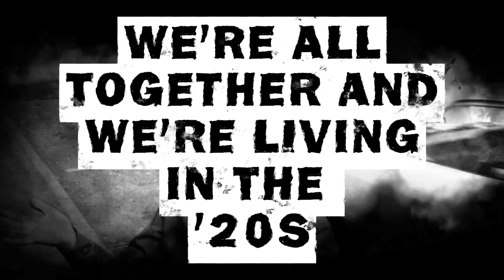Green Day - Living In The '20s (Lyric Video)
All rights of this song goes to my heroes, Billie Joe Armstrong, Mike Dirnt, and Tre Cool, from the band Green Day.

Unofficial Fan-Made Video.

Song is called "Living In The 20s" from their Album "Saviors" that came out in 2024.